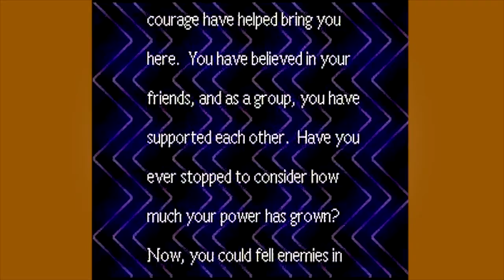Thanksgaming 2015: Earthbound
I'm sorry I didn't do more this year, guys. But I still want to talk about why I'm grateful for this past year.